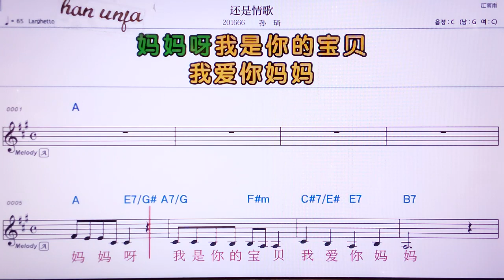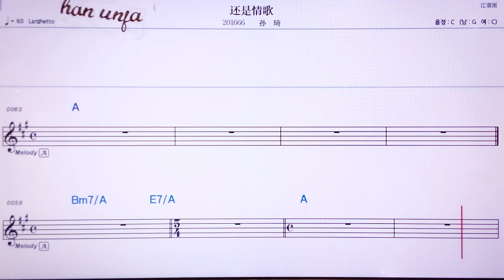💖 하이쓰칭거/쑨치 👍MR,노래방, 악보, 코드,Karaoke With Sheet Music